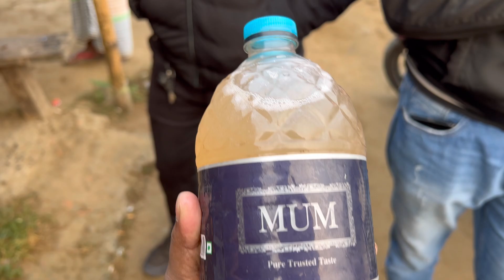300 FEET DATE JUICE | খেজুরের রসের খোজে